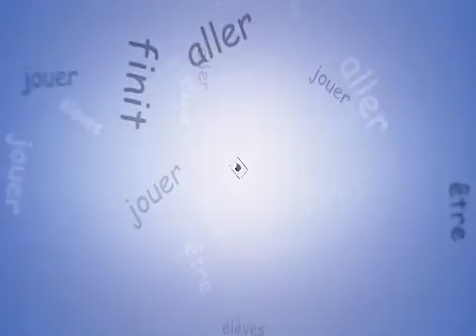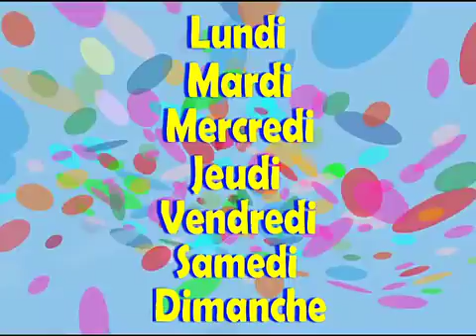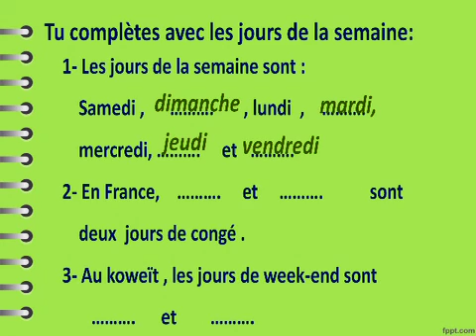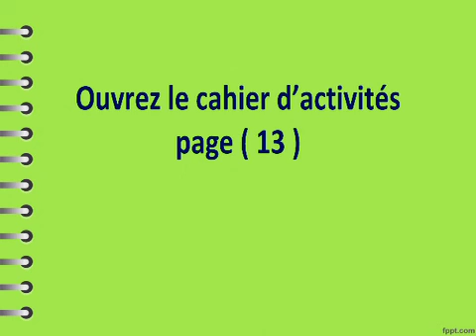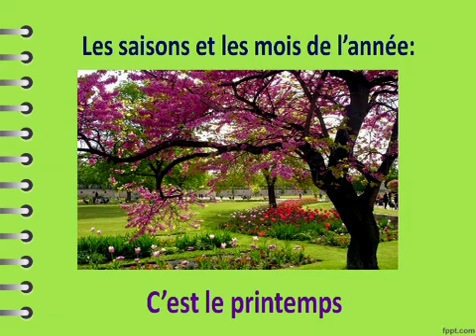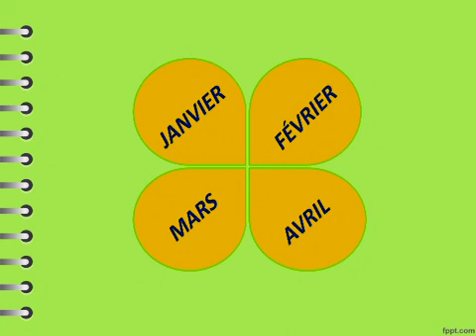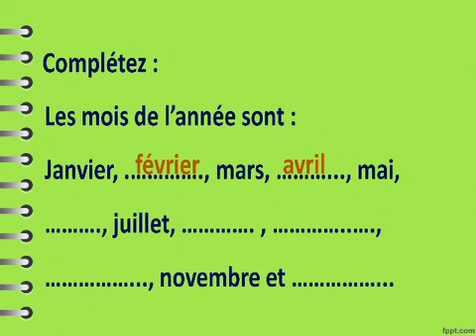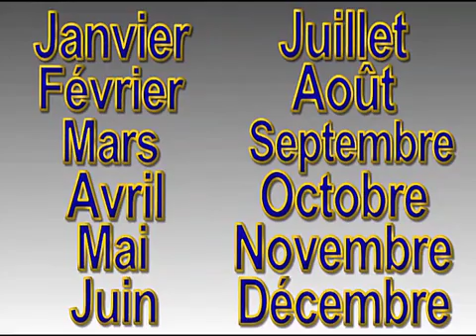قناة التربوية الكويتية || الصف الحادي عشر - مادة اللغة الفرنسة - الحلقة الرابعة